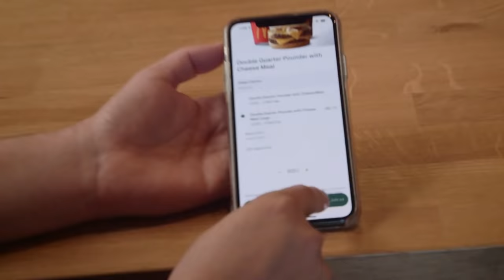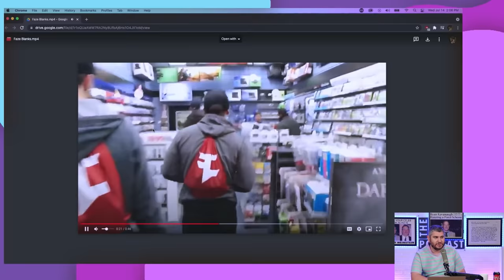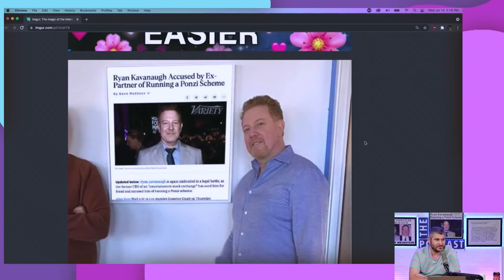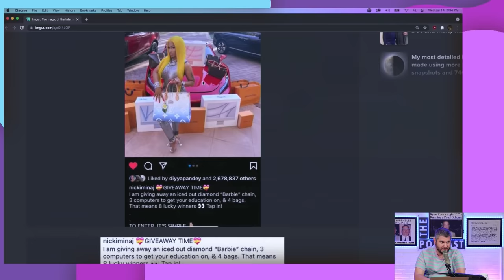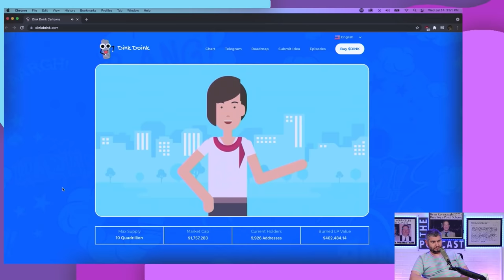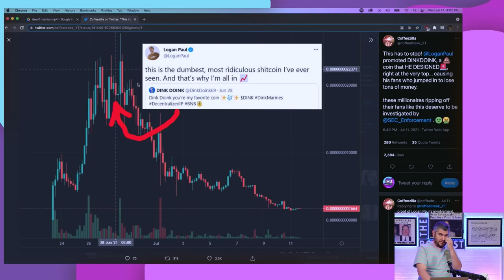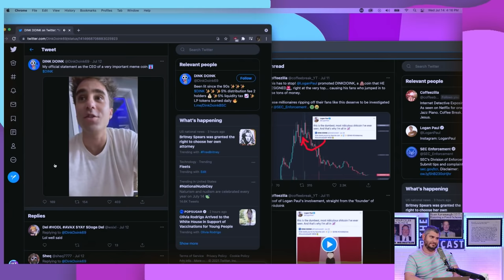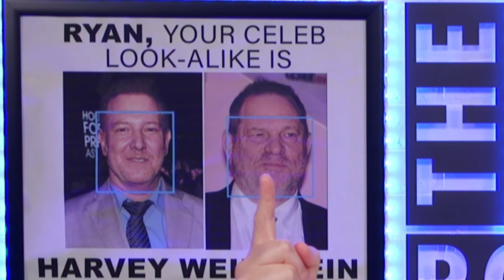im sorry hila - Off The Rails # 5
(Use code: H50) & (use code: H3)
Thank you to @Coffeezilla for dropping by!